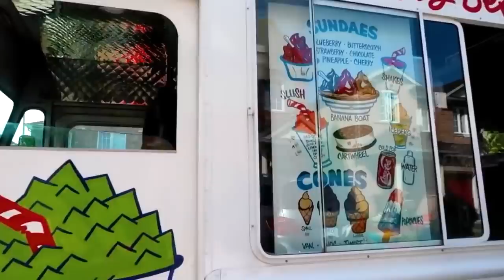Heidi dan teman-temannya membeli Es Krim besar baru! | Truk es krim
Heidi dan teman-temannya membeli Es Krim besar baru! Truk es krim! Kisah keluarga yang menyenangkan!